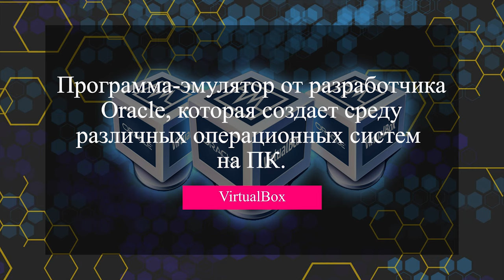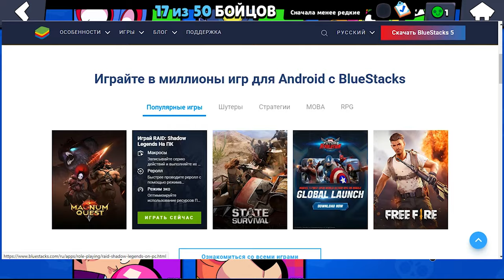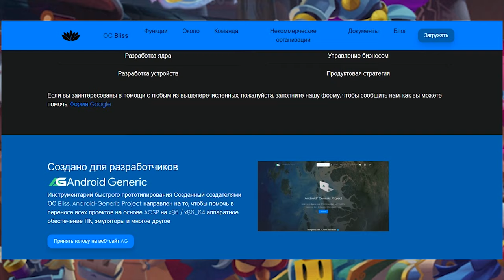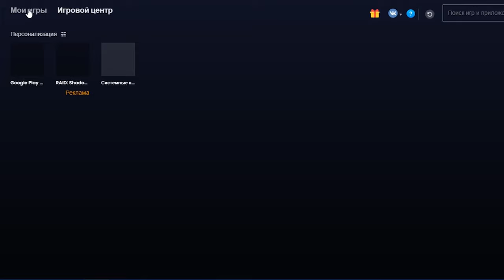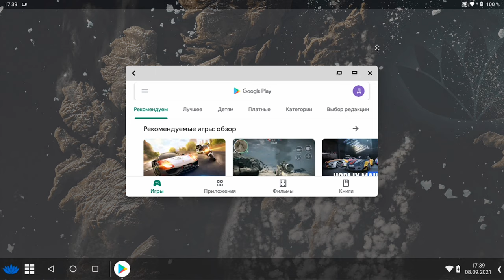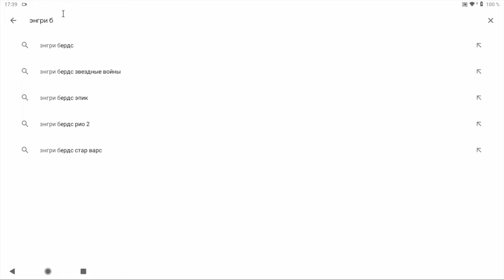игры для слабых пк, игры на андроид, bluestacks, эмулятор андроида на пк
0:00 ВСТУПЛЕНИЕ.
0:39 ЦЕЛЬ ВИДЕО, ЗАЧЕМ ЭТО НУЖНО?
1:04 ПОЧЕМУ ВОЗНИК ЭТОТ ВОПРОС?
2:00 КАК БУДУ ВСЁ ПРОВЕРЯТЬ?
2:49 НЕМНОГО О АНДРОИДЕ ДЛЯ ПК  Bliss OS.
4:05 ПЕРВАЯ ПРАКТИЧЕСКАЯ ЧАСТЬ, УСТАНОВКА И ПРОВЕРКА ИГР НА   BlueStacks.
5:38 ВТОРАЯ ПРАКТИЧЕСКАЯ ЧАСТЬ, ПРОВЕРКА ИГР НА АНДРОИД ДЛЯ ПК. Bliss OS.
6:41 ПОДВЕДЕНИЕ ИТОГОВ, ОСНОВНЫЕ ВЫВОДЫ.

📑  Добро пожаловать на канал данил-прохождение игр.
📒 Описание.
     В наше время уже никого не удивишь играми на мобильных устройствах, современные телефоны уже давно стали быстрее и мощнее чем некоторые старые компьютеры и ноутбуки. Но иногда хочется поиграть свои любимые игры на экране побольше чем экран мобильного телефона.
Если вы счастливый обладатель достаточно мощного пк, необязательно игрового, то для вас всё проще., вам достаточно подобрать нужный эмулятор установить его и наслаждаться своими любимыми андроид играми. А вот что делать если вам повезло меньше? А поиграть тоже хочется.
Я думаю многие владельцы слабых пк и ноутбуков хоть раз задавались вопросом можно ли на своём слабом пк, запускать, и нормально играть в игры предназначенные для мобильных устройств.
Цель этого видео проверить и наглядно показать, возможность запуска андроид игр на слабом компьютере, выяснить насколько это реально и возможно сделать именно на старом и слабом пк.
Почему возник этот вопрос, ведь ютуб просто кишит видео где запускают и играют в андроиде игры на пк.  На самом деле информация о том что на слабом ПК можно запустить эмулятор Android и нормальный им пользоваться весьма противоречива, многие часто сталкиваются с тем что в видео вроде бы показывают что всё запускается и работает, а когда пытаешься запустить эмулятор Android на своём компьютере, то сталкиваешься со всякого рода проблемами. Тут есть один очень важный нью анс большая часть таких видео установки и запуска, сняты в так называемой виртуальной машине, а такие манипуляции можно воспроизводить далеко не на слабых пк, иначе это превратится просто в кошмар.
В данном видео я постараюсь установить и запустить на реально слабом ноутбуке, а это не одно и тоже.
Немного расскажу как я буду все это проверять? Я буду по очереди устанавливать на виндовз различные эмуляторы андроид и запускать на этих эмуляторах, игры, предназначенные для андроида, а затем эти же игры запускать уже на отдельно установленном андроиде, посмотрим как это всё запустится на очень слабом компьютере. И по полученным результатам мы сделаем выводы,
с каким эмулятором лучше запускать и играть андроид игры на слабом пк, или всё же лучше заморочиться и установить для этих целей полноценный андроид.  Какой вариант андроида установить на свой компьютер это отдельная тема для видео, с кучей подводных камней при установке, и я в рамках этого видео не буду затрагивать этот вопрос так как видео сильно растянется по времени.
Жёсткий диск своего ноутбука я разделил на два раздела, на одном разделе Windows на другому Android в виде операционной системы БЛИЗ ОС.
Многие могут задать вопрос, почему Близ ос, а не ремикс например или другая ? Потому что эта операционная система вполне нормально работает с плей макетом что немало важно, так как например феникс ос с плеймаркетом наблюдаются проблемы, установленные с него игры в системе отказываются запускаться.
Конечно те же игры можно просто скачать и установить из другого источника, но согласитесь установить такую операционку как андроид и потом скачивать разные игры из сторонних источников, это как иметь оружие, но не иметь возможности достать для него патроны. И ещё один не маловажный плюс блис ос это андроид 9.
 Ну что ж я думаю уже можно сделать определенные выводы. Такой эмулятор как блюстакс на откровенно слабый пк устанавливать не стоит, как показала практика этот эмулятор достаточно требователен к компьютеру на котором он установлен, я не просто так сказал в начале видео, что запуск эмулятора в виртуальной машине и запуск эмулятора на слабом пк разные вещи.
Ну а что касается эмулятора то ваш пк и так нагружает система потом к ней вы добавляете запуск эмулятора и добиваете свой слабый компьютер запуском игры и получаете вполне объяснимый результат.

⚔️ Данил-прохождение игр.